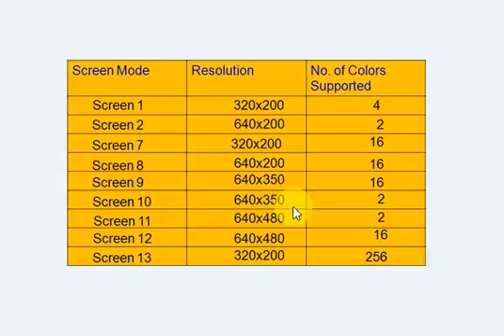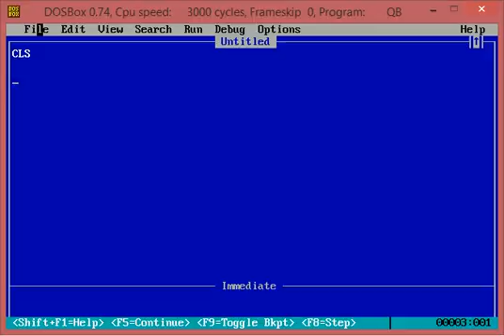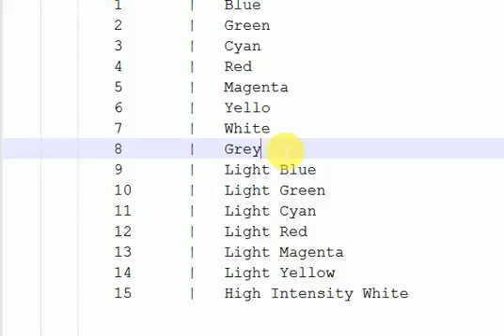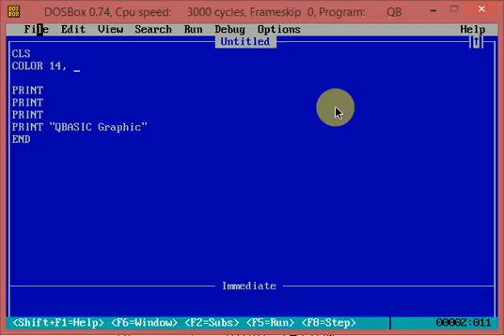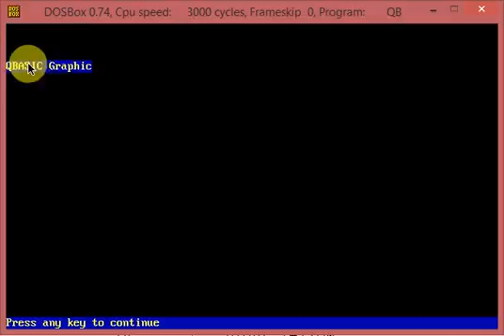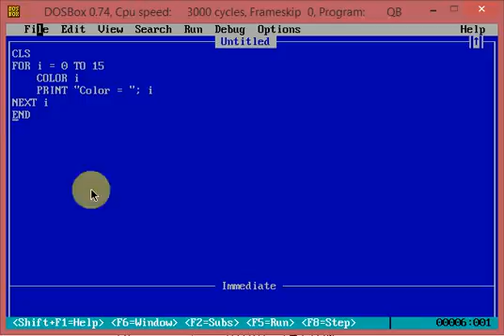Ep-44: QBASIC Graphic SCREEN and COLOR Command Tutorial in Nepali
Welcome to Technical School
It is also possible to draw different types of  diagram on the screen in qbasic programming with the help of qbasic graphic mode, this tutorial is about qbasic graphic,
SCREEN Command and COLOR Command ...